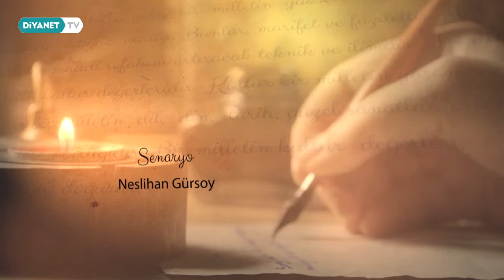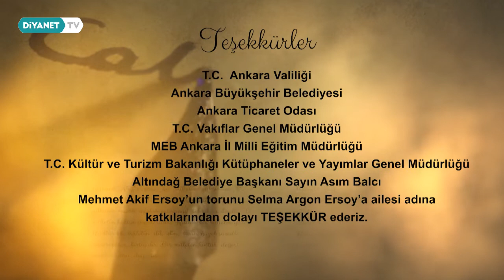Neyzen - Safahat'tan Öyküler 2.Bölüm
İstiklal marşımızın 100. Yılı anısına gerçekleştirilen “Safahat’tan Öyküler” Diyanet TV’de.

Her bölümde İstiklal şairimiz Mehmet Akif Ersoy’un eseri Safahat’ta yer alan Seyfi Baba, Neyzen, Çarıkçı Emmi, Hasta, Küfe, Ezanlar, Mahalle Kahvesi, Köse İmam, Hasır, Bebek, Zorbalar, Hürriyet, Bayram adlı manzum hikayeler bölüm içeriklerini oluşturmaktadır.